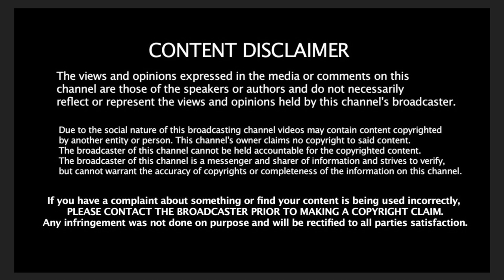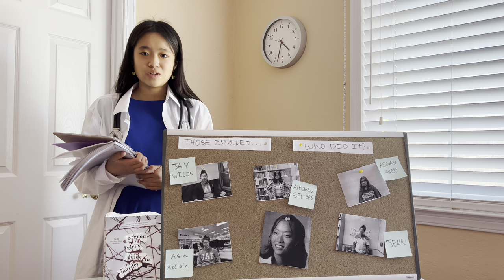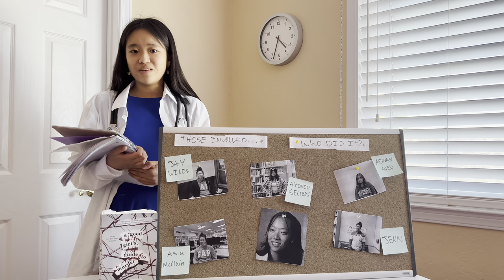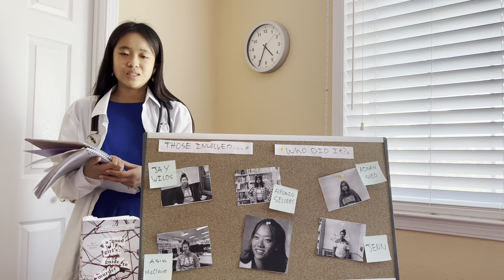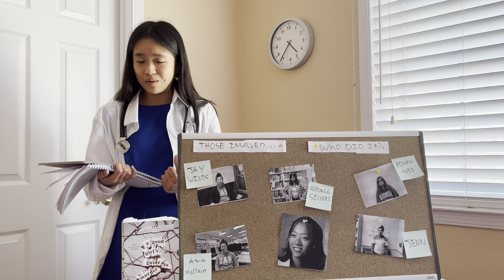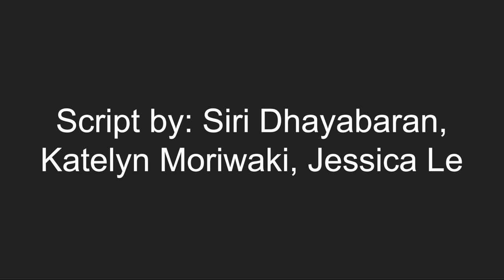It Was Not Adnan Syed | An AP Psychology Forensics Project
All made in good humor.